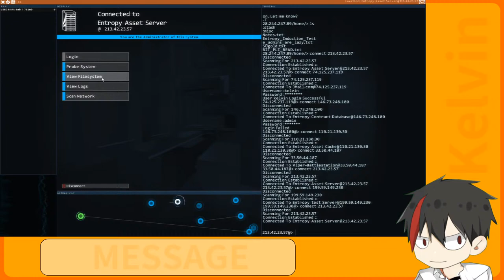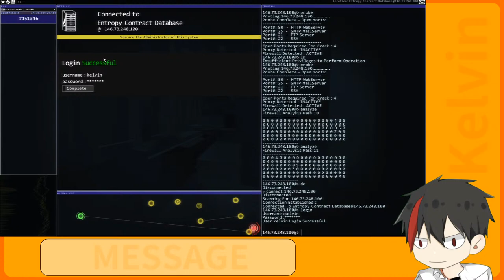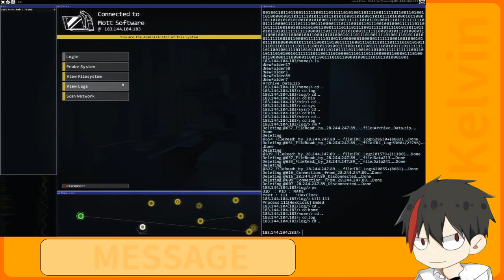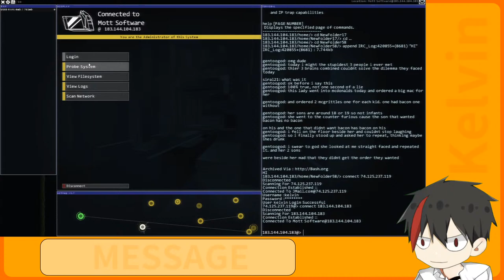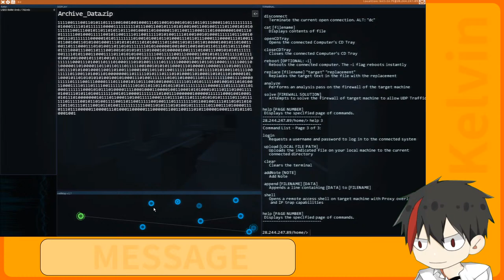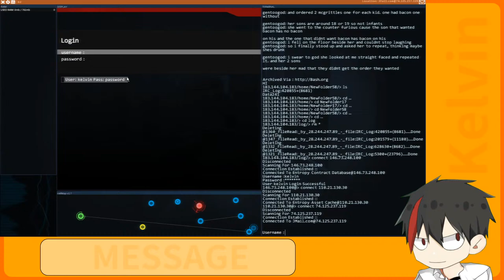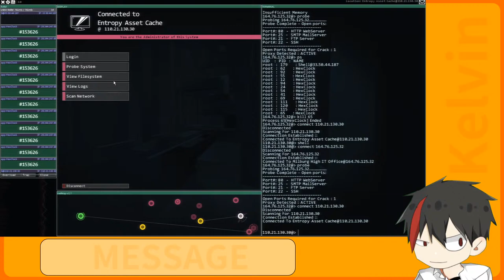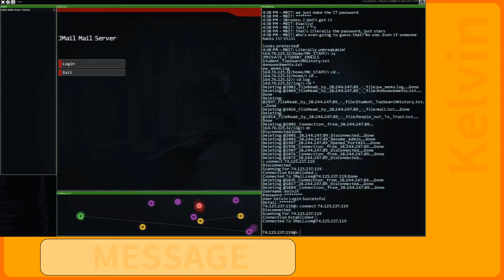【Hacknet】Failure hacker 【Kelvin Li】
◎Kelvin Li